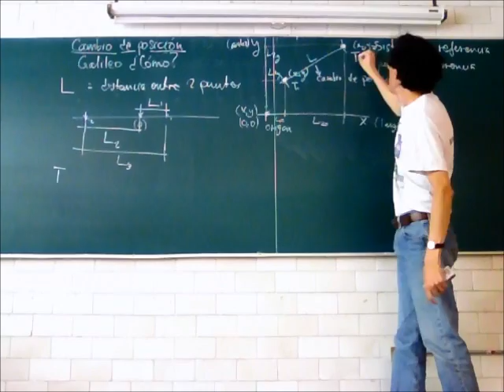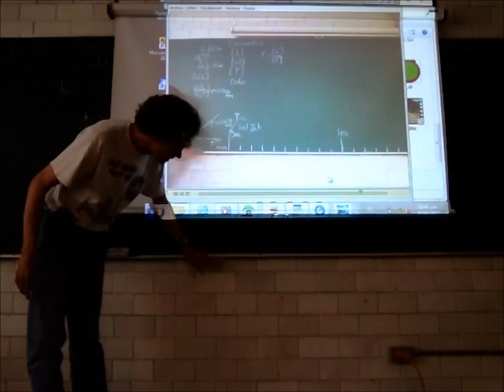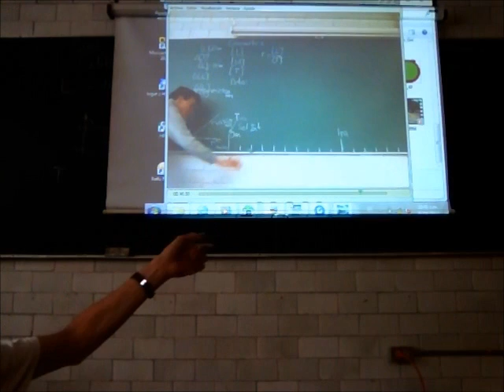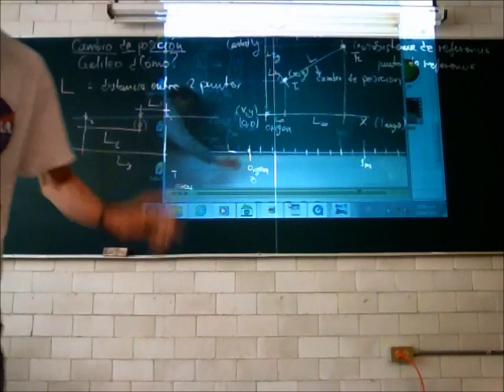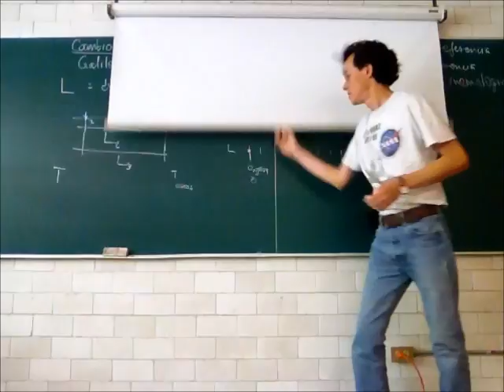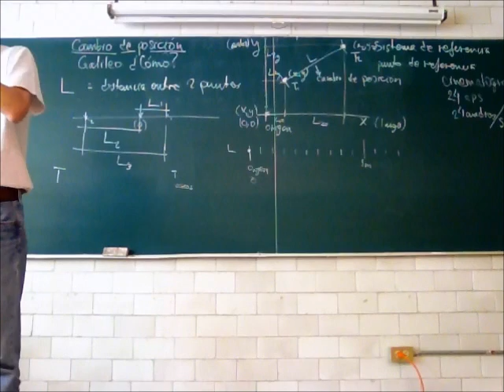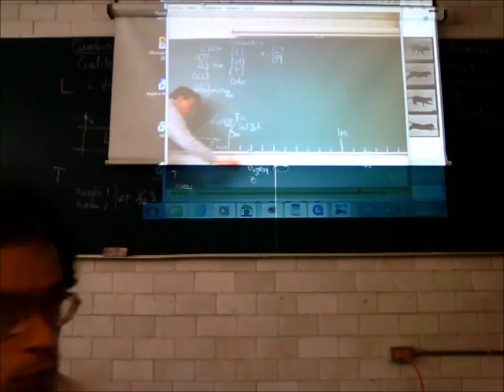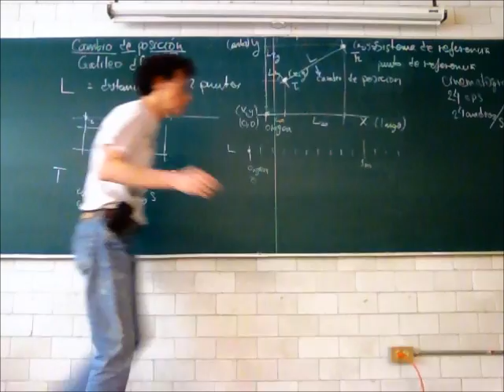Cinemática: cambio constante y cambio variable - 13-Primavera - Prof Raúl Alva 2/4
Cinemática: cambio constante y cambio variable
Segunda parte de la 4a sesión del curso de Física Biológica, Trimestre 13-P, Universidad Autónoma Metropolitana, Unidad Iztapalapa, por el Dr Raúl Alva, 30 de abril de 2013